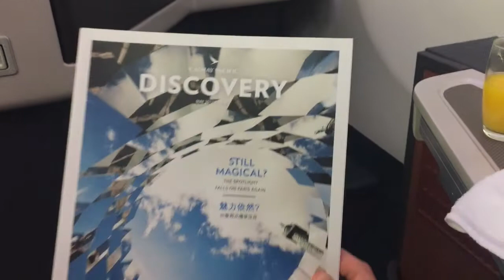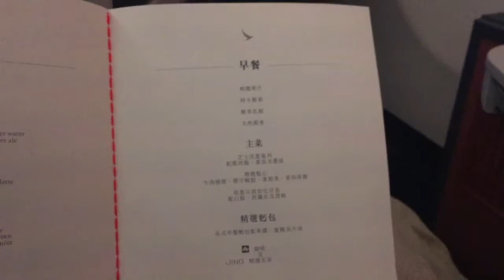CATHAY PACIFIC RED-EYE BUSINESS CLASS CGK-HKG CX752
Welcome back to FlamingQueenTour

After a quick city escape trip to Jakarta and Bogor, I took the red-eye flight (departs at 0500) from Jakarta to Hong Kong on Cathay Pacific. Checked out of the hotel at 0300, very very tough start! :O

Short video of the quick flight over, with most spent under the covers.